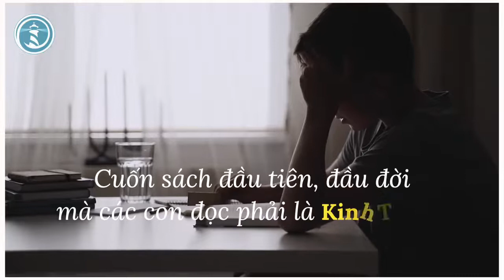DẠY DỖ CON CÁI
Hãy dạy Lời Chúa cho con trẻ, vì ấy là di sản hết sức quý giá từ Đức Chúa Trời!